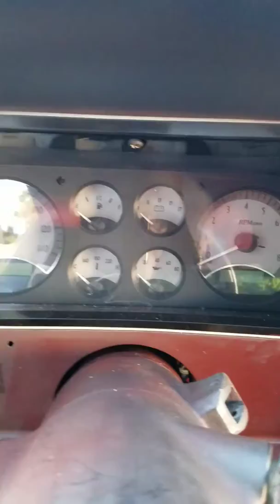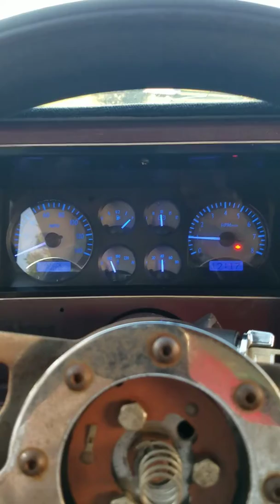86 monte carlo ss cam, nitrous 6.0 walk around and idle.